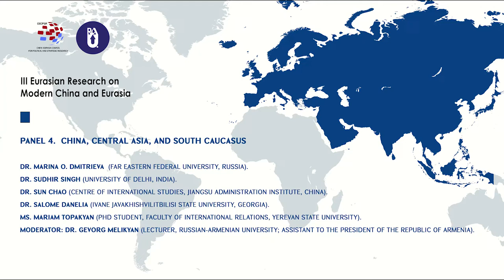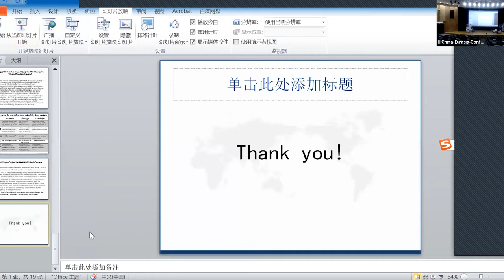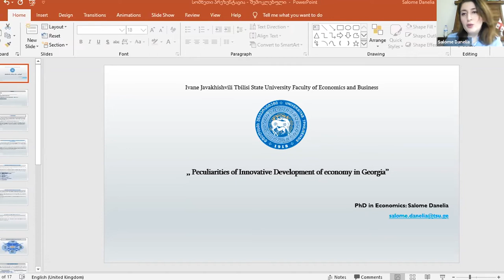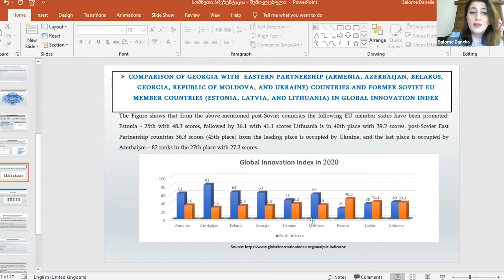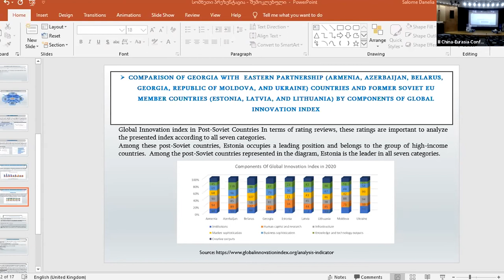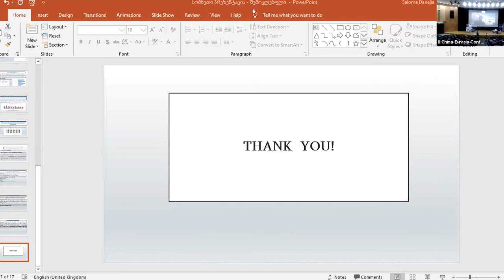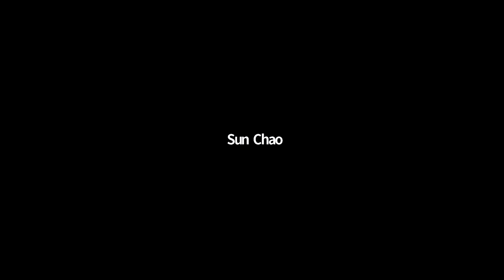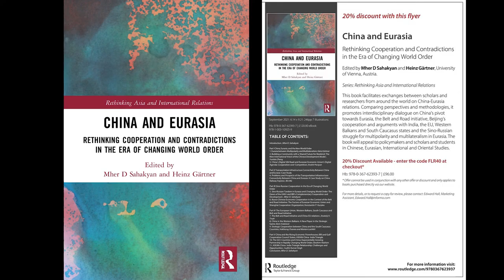Panel 4. China, Central Asia, and South Caucasus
Dr. Marina O. Dmitrieva  (Far Eastern Federal University, Russia).
Dr. Sudhir Singh (University of Delhi, India).
Dr. Sun Chao (Centre of International Studies, Jiangsu Administration Institute, China).
Dr. Salome Danelia (Ivane JavakhishviliTbilisi State University, Georgia).
Ms. Mariam Topakyan (PhD Student, Faculty of International Relations, Yerevan State University).
Moderator: Dr. Gevorg Melikyan (Lecturer, Russian-Armenian University; Assistant to the President of the Republic of Armenia).